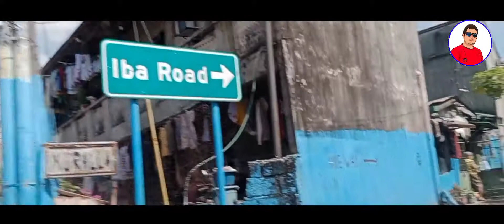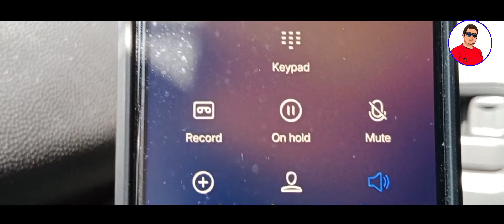LALAMOVE DILIVERIES | KUYA LARS VLOG | JAN 30 2022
VLOG ESSENTIALS

CAMERA :
 VIVO S1 PRO
  QCY F11
VIVO Y33s

EDTING APP:
KINEMASTER
 INSHOT

PHOTO EDITOR
PICSA ART
REMOVE BG